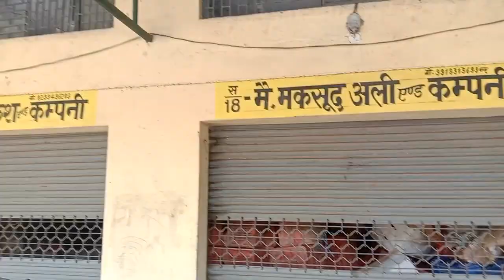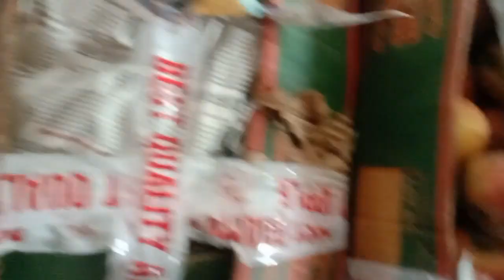फल मंडी में बेचे जा रहे हैं दागी फल फ्रूट इंस्पेक्टर फल मंडी पर नहीं दे रहे हैं ध्यान नवरात्रि में